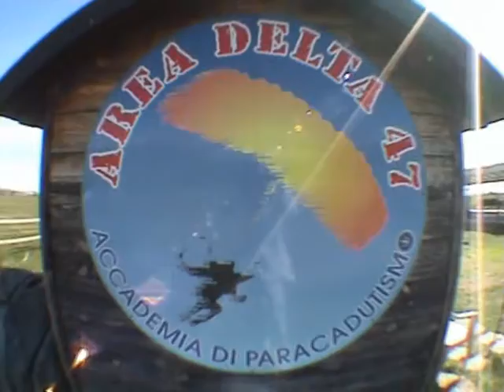Marzo Full Pilatus Tandem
decollo tandem Casale Monferrato Hdemia Skydive